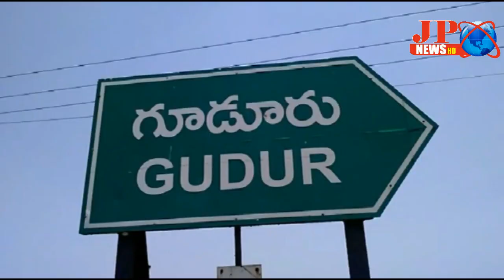JP NEWS ( వింధూరులో మూడో విడత నామినేషన్లు )